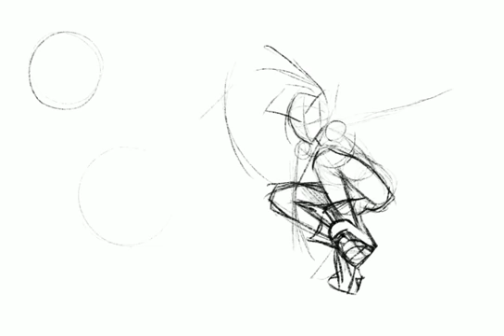Procreate Sketch [3] - Character Sketch - Hara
♥Procreate Speedpaint

♦Finished Drawing can be found on my Instagram